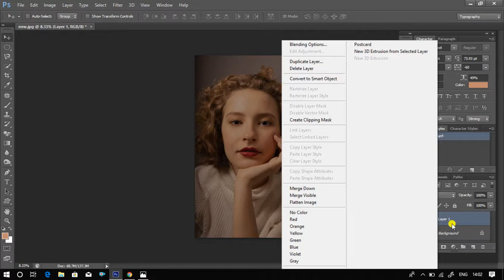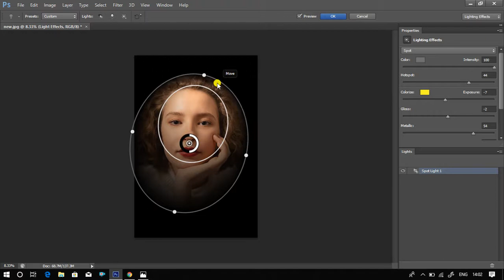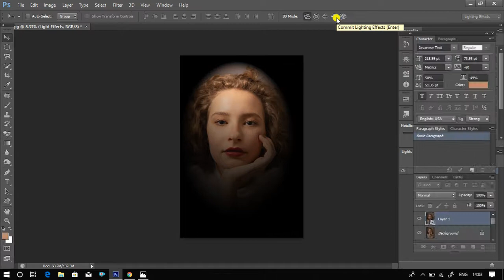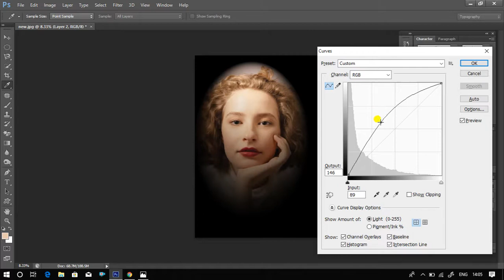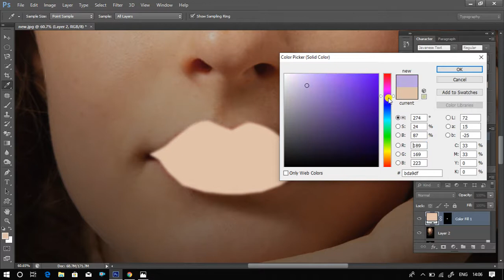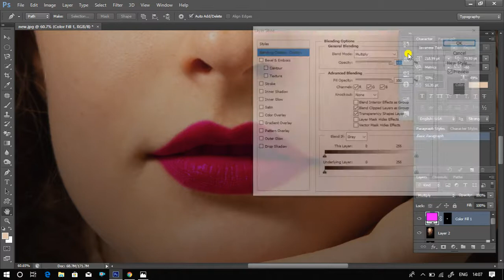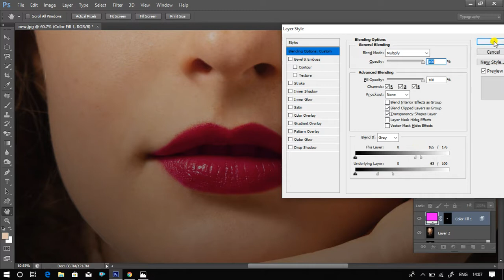Face finishing and shadow effect in photoshop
in this video you will learn about photoshop Face finishing and shadow effect
this video is help to make a awesome pic using photoshop
you can able to use level and curve tool for smooth and naturally effects on photo
Using this technique, you will not only achieve a smooth skin but also will have the control to naturally remove wrinkles, lift up the cheekbones, and renovate the whole structure of the skin with the skin texture still intact.
Smooth face
dark and blue shade in photoshop
face retouch